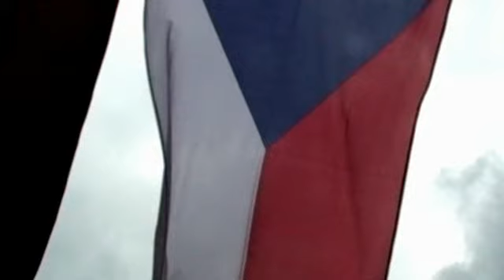Jiří Vrdlovec - záznam z MSM Týn 2008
Záznam z Mistrovství světa veteránů v kanoistickém maratonu, kde se Jiří Vrdlovec stal mistrem světa. Pro tohoto dvojnásobného mistra světa nebyl tento výsledek zřejmě životní vrchol, jenže v té době jsem neměl kameru a potuloval se na houbách. Až teď _